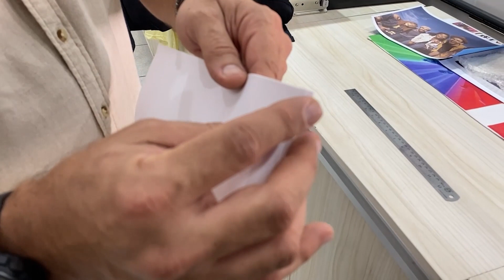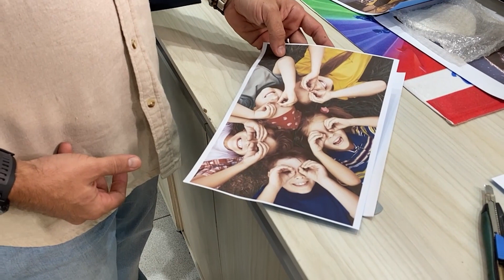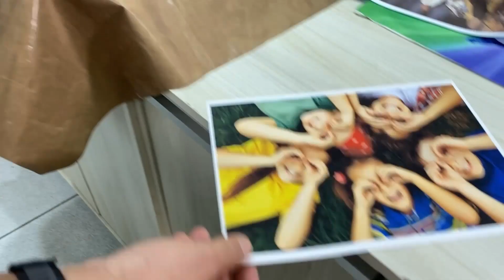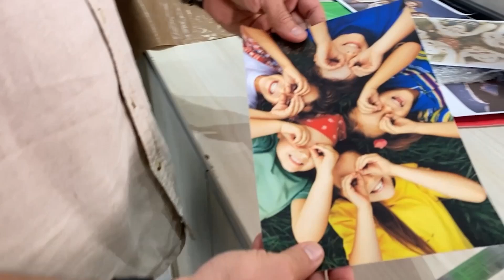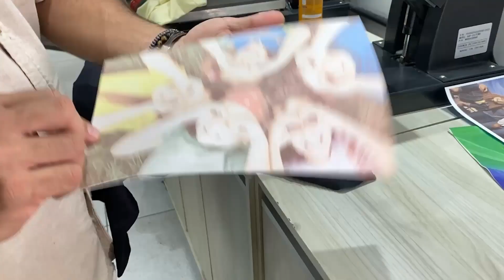DICAS NA APLICAÇÃO DE OBM